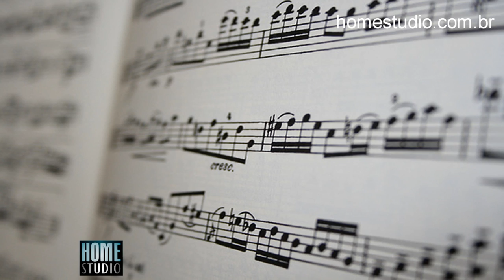HOME STUDIO Areas de Atuacao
Com as aulas práticas de gravação, mixagem, masterização, sequenciamento MIDI e edição você vai vivenciar situações reais.

Você, que está começando, ou você, que já tem uma experiência, vai ter condições, daí em diante, de produzir trabalhos em diversas áreas: gravar bandas e artistas, produzir arranjos através de instrumentos virtuais e sequenciadores, gravar trilhas, sonorizar vídeos, filmes, peças de teatro, criar spots e jingles para o rádio, sonorizar os sites da internet e muito mais.

Você pode trabalhar em áreas como edição de áudio, sonorização e criar aberturas para programas de TV.

Durante todo o curso você vai estar envolvido com os conceitos e as técnicas principais da produção musical.

Venha para o HOME STUDIO!

Aprenda a produzir no seu computador com o Curso de Home Studio (Produção Musical) Sergio Izecksohn.

Desde a fundação em 1994 na UNIRIO até as modernas instalações atuais na Praia do Flamengo, o curso já recebeu cerca de 6000 alunos de todo o Brasil e do exterior.